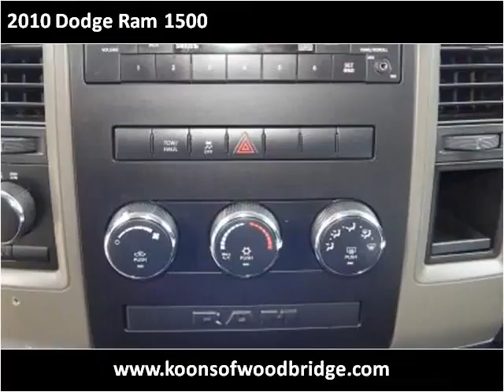2010 Dodge Ram 1500 Used Cars Woodbridge VA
This 2010 Dodge Ram 1500 is available from Koons Automotive of Woodbridge.